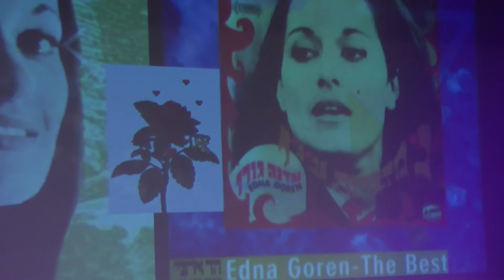לא פעם בקיץ - עדנה גורן גילה חסיד ועוז רוזנבלט ב'יאצק' סביון 10.11.16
מאיר ברבי - חלילים ושירה / תופים - שי זלמן/ הפקה - אסתי דוד

לא פעם בקיץ

מילים: רחל
לחן: שולמית ליפשיץ

לא פעם בקיץ, עם רדת היום,
לאור השקיעה הדועך,
הלכתי אלייך ועת ארוכה
הקשבתי לקול זמרתך.

"קטן הוא ודל הוא חדרי
ואני בו שרוי ערירי,

וחי בי הזכר הזה הנוהר
השקט הזה והרוך,
ומתק העצב אשר זמרתך
ידעה על הנפש לנסוך.

ויש כי נדמה לי, עם רדת היום,
בשלוט בי תוגת דמדומים,
עדיין כקדם קולטת אוזני
הלחן ההוא התמים.